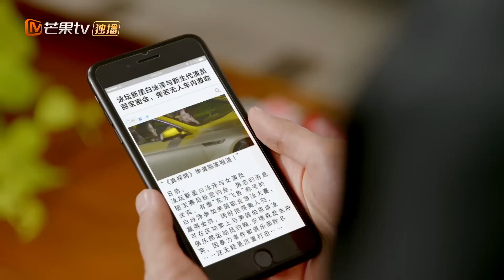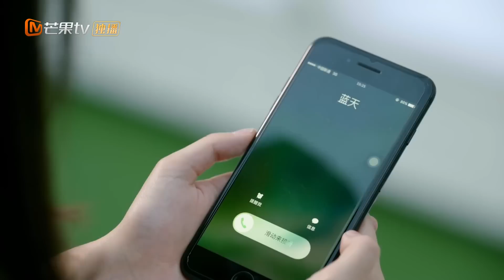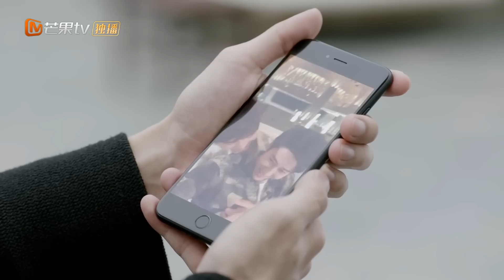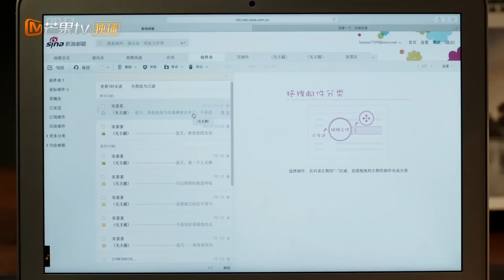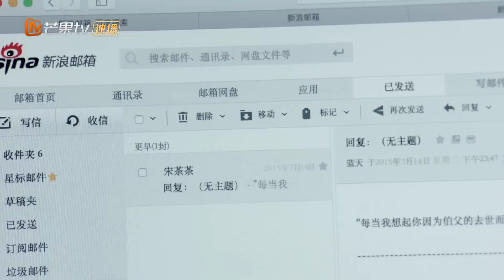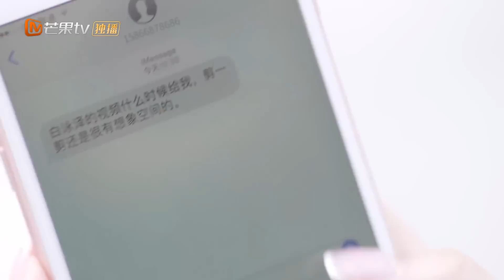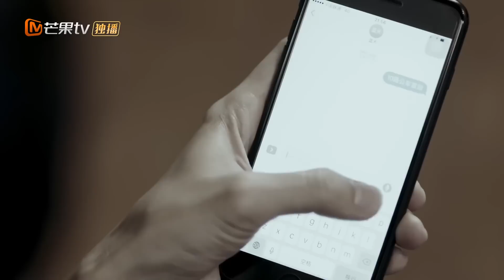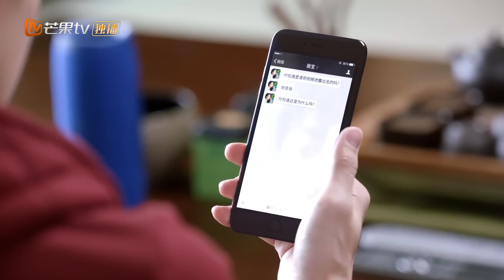بيأجر بنت وبيحبها قدام حبيبته عشان تكرهو وتبعد عنه لكنه بيكتشف ان هو اللي مش قادر يبعدملخص كورى جديد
اسم المسلسل | Mr Swimmer

ملخص كوري
ملخصات كوريه
ملخصات حلوه
ملخص جديد كورى 2024
موفيز روم جديد
ملخصات حلوه
ملخصات افلام
ملخصات افلام محمد طاهر
ملخصات كوكلي
ملخص جديد كورى
ملخص كوري جديد
ملخص كورى جديد 2024
ملخصات افلام كورية
كوري ملخص
ملخصات كوريه
ملخصات كوريه جديده
ملخص مسلسل كوري جديد
موفيز روم جديد
علا النجار جديد
عطيه موفيز جديد
حاكى افلام جديد
مستر افلام جديد
سيا شراره جديد
لودى ستورى جديد
نوره صبري جديد
Taly kd3ky جديد
نورى ستورى جديد
ملخصات كورية
كوري جديد
كوكلى جديد
كويكلي
كوكلى
ملخص كوري
ملخص مسلسل
ملخصات مسلسلات
ملخص مسلسلات
ملخص فيلم
 ملخصات افلام
ملخص فلم
ملخص الافلام
تلخيص افلام
مراجعة فيلم
ملخص أفلام
 افلام ملخصة
ملخص جديد كورى
ملخص كوري
كوري ملخص
 ملخص افلام كورية
مسلسل كوري
مسلسلات كورية
 افلام كورية
 فيلم كورى
ملخصات مسلسلات كورية
ملخص كوري
ملخصات كورية
ملخص مسلسل كوري
ملخص مسلسل
ملخص كوري
ملخصات حلوة
ملخصات حلوه
movies room,
movies room🍿,
movies room قناة,
movies room الجزء الثاني,
movies room 🍿
جديد
ملخص جديد
ملخص كامل
ملخص كامل جديد